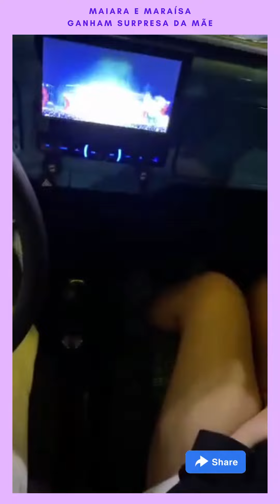MAIARA E MARAÍSA VOLTAM NO TEMPO AO GANHAREM FUSCA DA ADOLESCÊNCIA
A CANTORA MARAÍSA, GRAVA MOMENTO EM QUE GANHA SURPRESA DA MÃE.